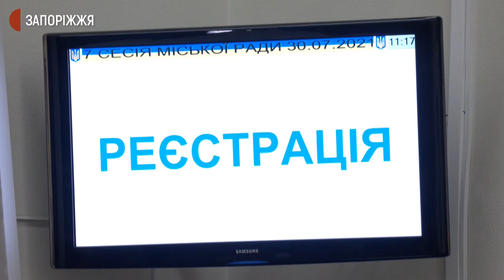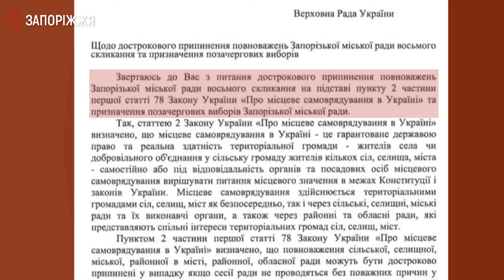Сесія міськради Запоріжжя не відбулася вшосте | Новини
Сесія Запорізької міської ради, запланована сьогодні, не відбулася через недостатню кількість присутніх депутатів. У сесійній залі їх зареєструвалися 13. Перед початком засідання відбувся мітинг, в якому взяли участь представники профспілок, ОСББ, громадські діячі, підприємці та депутати від партії “Єднання”.